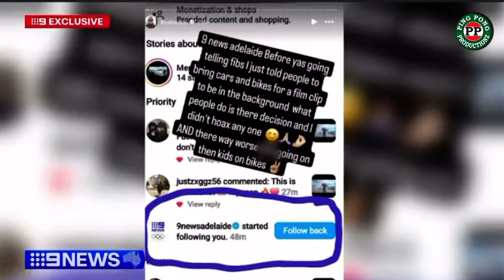TKO’s latest clip getting him in some 💩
Music clip getting him in some 💩